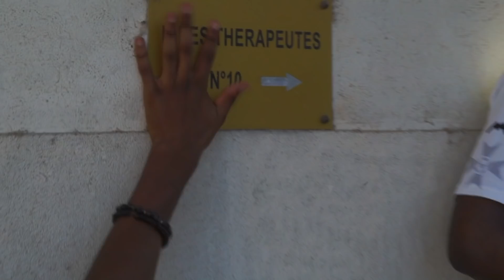CPNINE - LEVEL1 ( Clip Officiel )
Clip " LEVEL 1 " pour la CPNINE

Réalisation : Hamza HRC